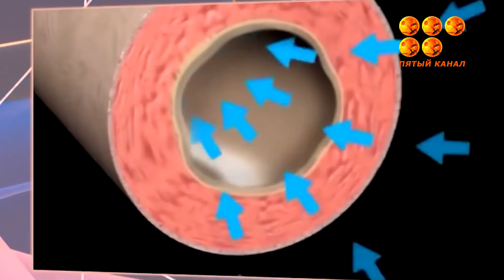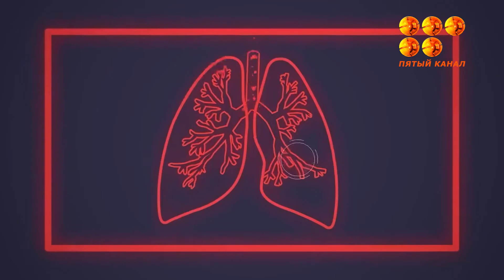Внимание, приступ!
С каждым годом в Казахстане растет количество пациентов с диагнозом «бронхиальная астма». Только за прошедший год новых случаев было выявлено 17 тысяч. По словам врачей, факторов, которые влияют на увеличение числа больных много - от экологии до неправильного питания и образа жизни